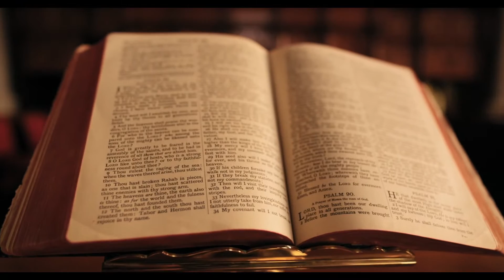אֲדוֹן עוֹלָם Adon Olam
Eternal master, who reigned supreme,
Adon 'olam, 'asher malakh,
אֲדוֹן עוֹלָם אֲשֶׁר מָלַךְ‎
Before all of creation was drawn;
b'terem kol yetzir niv'ra
בְּטֶרֶם כָּל יְצִיר נִבְרָא‎
When it was finished according to his will,
L'et na'asa v'ḥeftso kol,
לְעֵת נַעֲשָׂה בְחֶפְצוֹ כֹּל‎
Then "King" his name was proclaimed to be
Azai melekh sh'mo nikra
אֲזַי מֶלֶךְ שְׁמוֹ נִקְרָא‎
When this our world shall be no more,
V'aḥarey kikh'lot hakol
וְאַחֲרֵי כִּכְלוֹת הַכֹּל‎
In majesty he still shall reign,
L'vado y'imlokh nora
לְבַדּוֹ יִמְלוֹךְ נוֹרָא‎
And he was, and he is,
V'hu hayah v'hu hoveh
וְהוּא הָיָה וְהוּא הֹוֶה‎
And he will be in glory.
V'hu yih'yeh b'tif'arah
וְהוּא יִהְיֶה בְּתִפְאָרָה‎
Alone is he, there is no second,
V'hu 'eḥad v'eyn sheyni
וְהוּא אֶחָד וְאֵין שֵׁנִי‎
Without division or ally;
L'ham'shil lo l'haḥbirah
לְהַמְשִׁיל לוֹ לְהַחְבִּירָה‎
Without beginning, without end,
B'li reyshiyt b'li taḥ'liyt
בְּלִי רֵאשִׁית בְּלִי תַכְלִית‎
To him is the power and sovereignty
V'lo ha'oz v'hamis'rah
וְלוֹ הָעֹז וְהַמִּשְׂרָה‎
He is my God, my living redeemer
V'hu 'Eli v'ḥay go'ali
וְהוּא אֵלִי וְחַי גּוֹאֲלִי‎
Rock of my affliction in time of trouble
v'tsur ḥevli b'eit tsarah
וְצוּר חֶבְלִי בְּעֵת צָרָה‎
He is my banner and refuge
V'hu nisi 'umanos li
וְהוּא נִסִּי וּמָנוֹס לִי‎
Filling my cup the day I call
m'nat kosi b'yom 'ekra
מְנָת כּוֹסִי בְּיוֹם אֶקְרָא‎
Into his hand I commit my spirit
B'yado af'kid ruḥi
בְּיָדוֹ אַפְקִיד רוּחִי‎
When I sleep, and I awake
b'et 'ishan v'a'ira
בְּעֵת אִישָׁן וְאָעִירָה‎
And with my spirit, my body
v'im ruḥi g'viyati
וְעִם רוּחִי גְוִיָּתִי‎
The Lord is with me, I will not fear
Adonai li v'lo 'ira
אֲדֹנָי לִי וְלֹא אִירָא